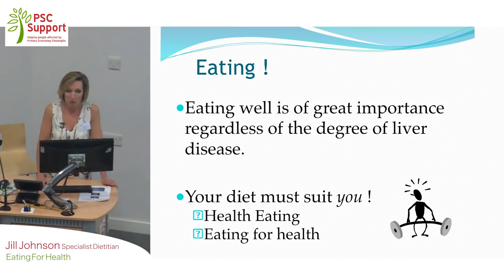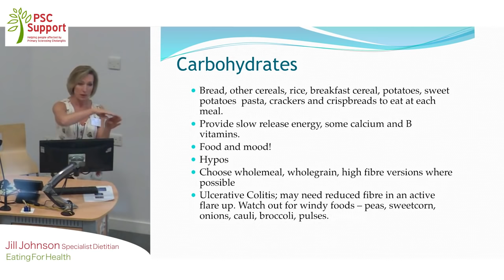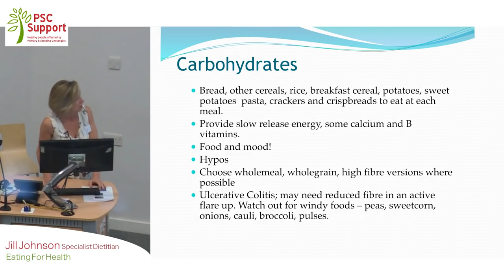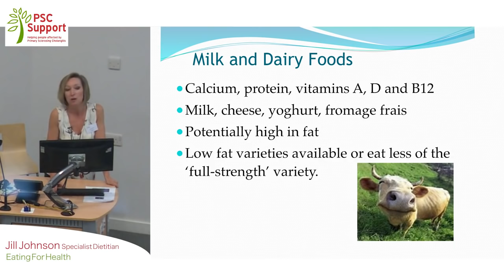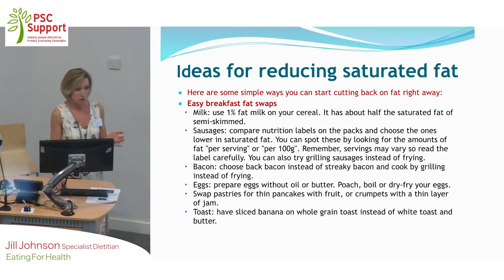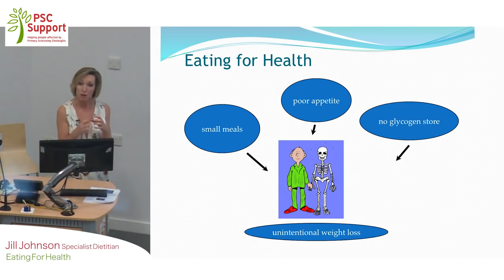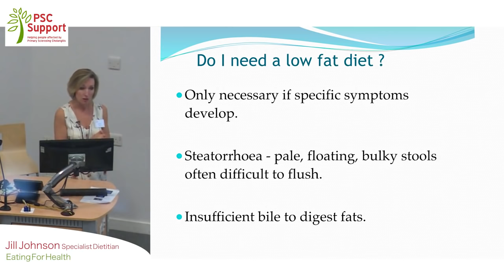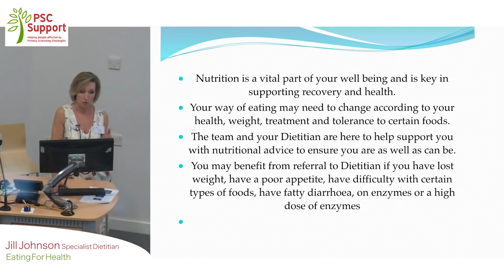Jill Johnson PSC: Eating for Health - PSC Support Birmingham 2016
This presentation was given at our Birmingham 2016 patient meeting by Jill Johnson, Specialist Dietitian, Liver Unit, Queen Elizabeth Hospital, Birmingham, UK. PSC: Eating for Health